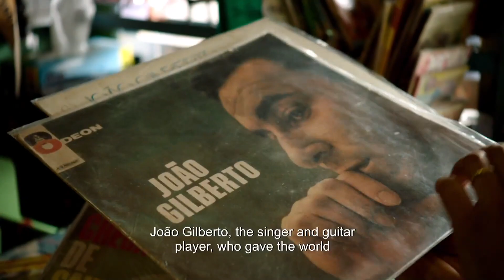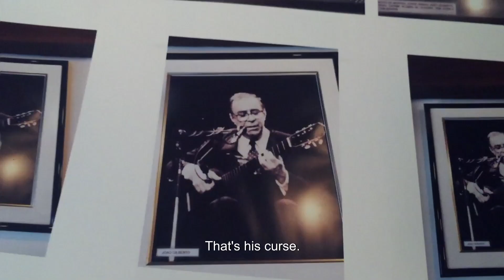Where Are You, João Gilberto? | trailer, eng subs